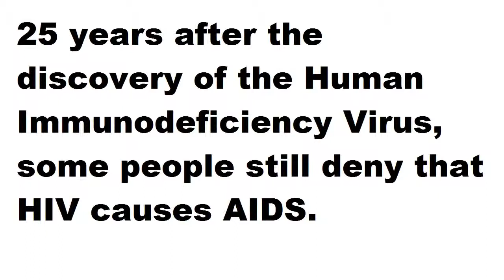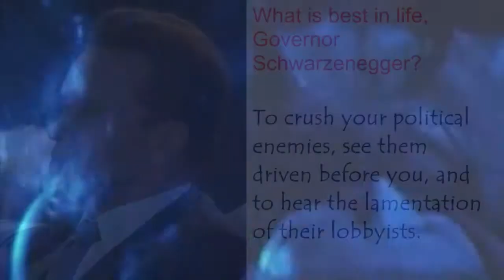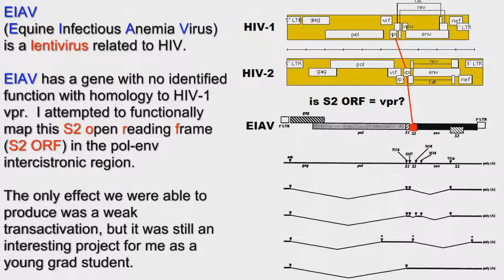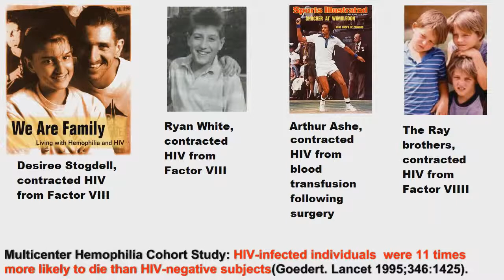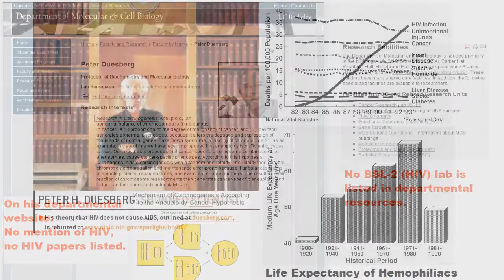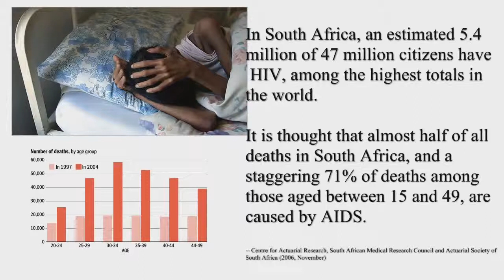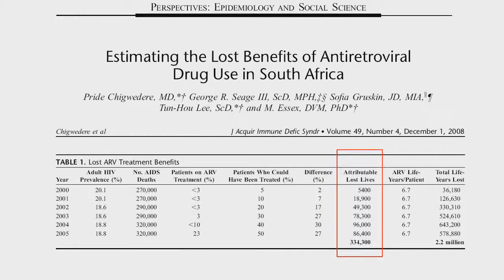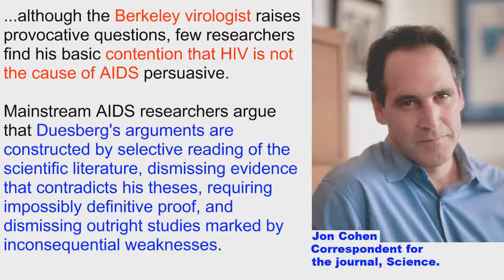30 Million Lives Episode 1, Peter Duesberg 720p